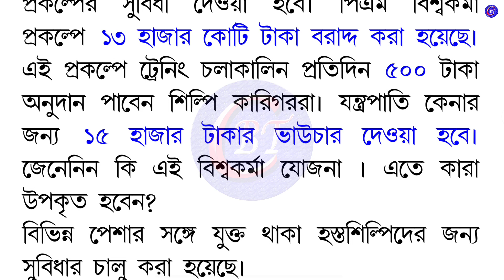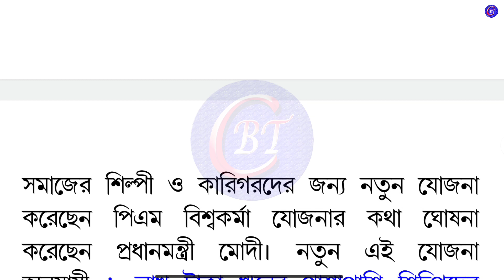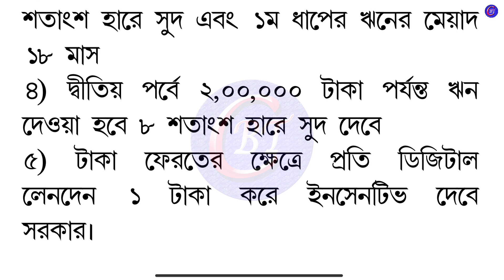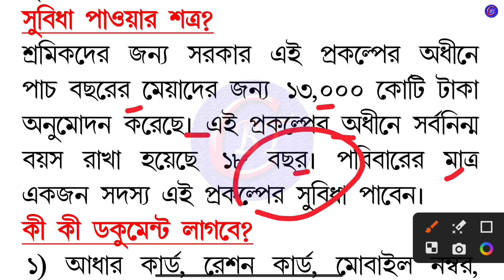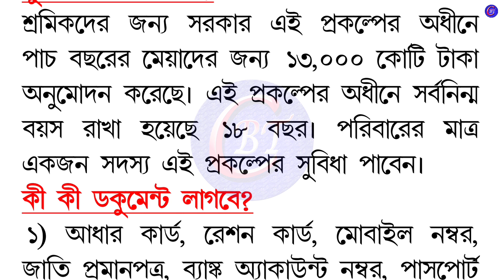প্রধানমন্ত্রী বিশ্বকর্মা যোজনা" সুবিধা ও আবেদন পদ্ধতি | Pm Vishwakarma Yojona Details In Bengali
প্রধানমন্ত্রী বিশ্বকর্মা যোজনা" সুবিধা ও আবেদন পদ্ধতি
Pm Vishwakarma Yojona Details In Bengali
breaking news
wb new scheme
চাকরির খবর
central government scheme
android tips

                                                        Declaimer-